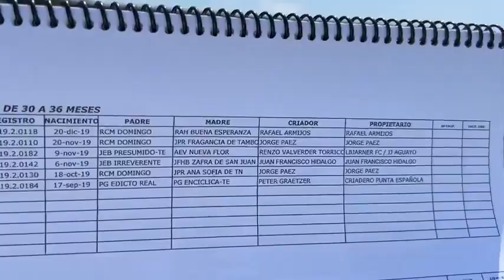Potrancas al Cabestro de 30-36 meses-Ecuador 2022